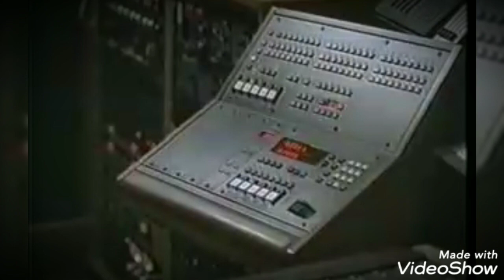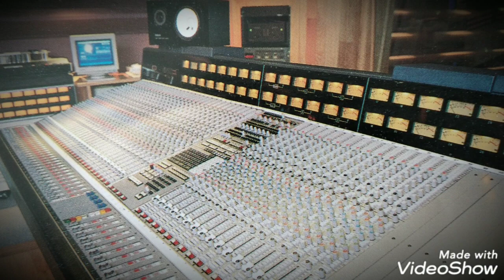El estudio de grabación de los temerarios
con la tecnología más avanzada de la República Mexicana así era el estudio de grabación de los temerarios en Monterrey nuevo león.